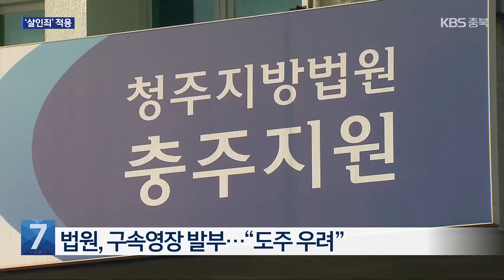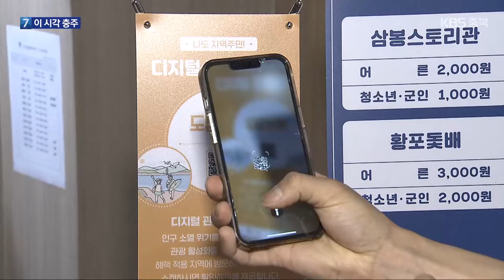[여기는 충주] “임신 사실 숨기다 신생아 살해”…20대 친모 구속 / KBS 2024.07.03.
[앵커]

 [답변]

 충주에서 신생아를 살해한 20대 친모가 구속됐습니다.

 임신 사실을 숨기다 범행으로 이어진 건데요.

 지난 2월, 영아 살해죄가 폐지돼 처벌이 더 무거운 살인죄가 적용됐습니다.

 보도에 송국회 기자입니다.

 [리포트]

 충주의 한 아파트입니다.

 지난달 5일, 이곳에서 20대 여성이 신생아를 살해한 혐의로 경찰에 붙잡혔습니다.

 "아기를 낳았는데 숨을 쉬지 않는다"는 여성의 말을  수상히 여긴 지인이 경찰에 신고한 겁니다.

 현장에선 탯줄이 붙은 채 숨진 신생아가 발견됐습니다.

 이 여성은 가족들에게 임신 사실을 숨겨오다 아기가 울자 범행한 것으로 조사됐습니다.

 국립과학수사연구원은 "당시 아기가 자가 호흡하고 있었던 것으로 보인다"는 의견을 제시했고, 여성도 범행을 자백했습니다.

 여성은 집에서 출산한 뒤 아기가 울자 질식사시킨 것으로 드러났습니다.

 법원은 구속 전 피의자 심문에서 범죄 중대성과 도주 우려를 고려해 구속 영장을 발부했습니다.

 적용된 혐의는 살인죄.

 법정 최고 형량이 살인죄보다 낮은 영아살해죄가 지난 2월 폐지됐기 때문입니다.

 2021년 청주에서 일어난 신생아 유기 사건과 지난해, 경기도 수원의 냉장고 영아 시신 사건 등 관련 사건이 잇따르면서 영아살해죄의 형량이 지나치게 낮다는 지적이 제기된 데 따른 겁니다.

 경찰은 조만간 수사를 마무리 짓고 여성의 신병을 검찰에 넘길 예정입니다.

 KBS 뉴스 송국회입니다.

충주시청 광장 정비 마무리

 충주시청 광장 정비 공사가 마무리돼 전면 개방됐습니다.

 충주시는 광장 안전 보강 공사 뒤 잔디를 심고 화강석 관석을 설치해 보행로를 확보했다고 밝혔습니다.

 또, 이번 공사로 비상 상황에 차량이 진입·출입할 수 있게 됐고, 태양광 조명을 설치해 밤에도 안전하게 산책할 수 있게 됐는데요.

 충주시청 지하 주차장은 전처럼 유료로, 민원동과 의회동 앞 주차장은 무료로 운영됩니다.

음성군, 미래 전략 수립 착수

 음성군이 지속 가능한 발전을 위한 미래 전략을 수립합니다.

 음성군은 최근, 관련 용역 착수 보고회를 열고  내년부터 2044년까지의 미래 기본 전략과 2029년까지 추진할 세부 계획을 마련하기로 했는데요.

 음성군은 주민 참여단 의견 수렴과 전문가 자문 등을 통해 음성군만의 특화된 목표를 세우겠다고 밝혔습니다.

단양군 “디지털관광주민 10만 명 앞둬”

 단양군은 디지털 관광 주민증 발급자 수가 어제 기준, 95,300여 명으로 10만 명을 앞두고 있다고 밝혔습니다.

 이는 단양군 인구 27,000여 명의 3배 수준입니다.

 디지털 관광 주민증은 지역 관광 활성화를 위한 일종의 명예 주민증으로, 한국관광공사의 '대한민국 구석구석' 누리집에서 신청하면 지역 관광지와 숙박, 음식점 등에서 최대 50%까지 할인받을 수 있습니다.

제천시, 공공 와이파이 확대

 제천시는 최근 버스 정류장과 공원, 체육시설, 경로당 등 공공 시설 28곳에 근거리 무선망, 와이파이 기기를 추가 설치했다고 밝혔습니다.

 이에 따라 제천의 공공 와이파이 서비스 지역이 696곳으로 늘었는데요.

 제천시는 이달 말 정식 개관할 제천예술의전당에서도 와이파이 서비스를 제공하는 등 주민들의 정보 접근성을 높이겠다고 설명했습니다.

 지금까지 충주였습니다.

 촬영기자:최영준/영상편집:오진석·조의성/그래픽:최윤우